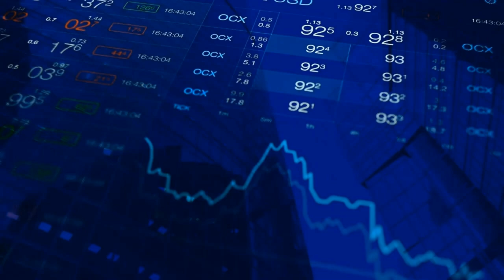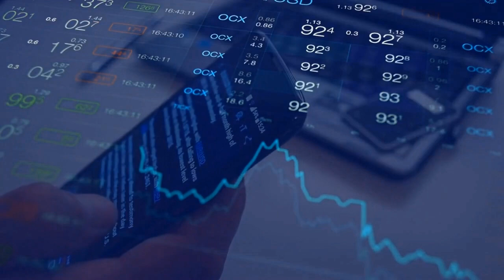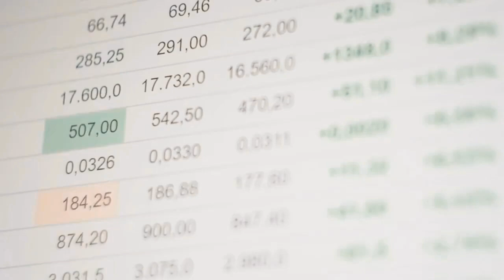The hidden trap: Wealth managers and emotions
Did you know that even high-powered investors like CFAs and cabinet ministers can fall into the same emotional traps as everyday people when the market takes a dive?

This episode dives into the surprising ways emotional investing affects even the most seasoned professionals, and how those blind spots can impact your own investment strategy.

Whether you’re a novice or a pro, understanding these common mistakes can help you avoid them in your financial journey.

In this episode, you will:

1) Discover the key emotional triggers that cause even the most sophisticated investors to lose their nerve.
2) Learn practical strategies to stick to your investment plan, no matter how volatile the market becomes.
3) Find out how to align your investment behaviour with long-term financial success, just like the experts.

Tune in now to learn how to outsmart emotional investing and make better wealth decisions!